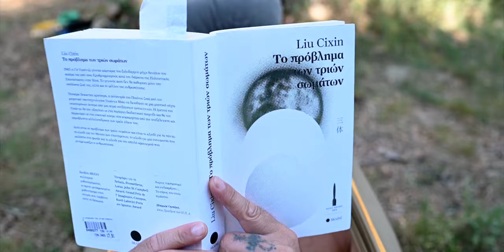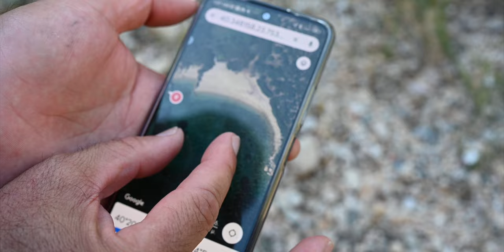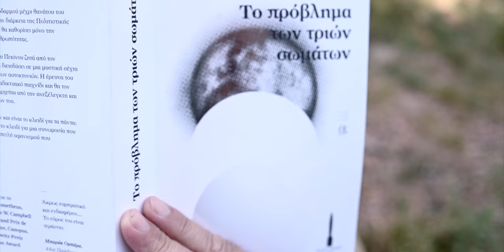Αναζητώντας Ερημικές Παραλίες, με Ένα Κανό στην Χαλκιδική!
Χαλκιδική Αύγουστο μήνα είναι απο τα ποιο δύσκολα πράγματα να βρεις μια ερημική παραλία να ησυχάσεις. Μια παραλία χωρίς τις καταστροφικές αναπλάσεις απο σούπερ λουξ ξενοδοχεία πάνω σε περιοχές Νατούρα, απαγορεύσεις, ρακέτες, κουβαδάκια, μπιτσόμπαρα που χρυσοπληρώνεις μια ξαπλώστρα, γενικά φασαρία και βαβούρα  απο τον πυρετό των διακοπών!
Η καλύτερη παραλία είναι η έρημη παραλία. Σε αυτό το βίντεο αναζητήσαμε με το κανό να βρούμε τέτοιες παραλίες και παρόλο που ο καιρός δεν ήταν και πολύ με το μέρος μας καταφέραμε να βρούμε όμορφες και ερημικές ακρογιαλιές που ακούγεται μόνο ο παφλασμός των κυμάτων και το βράδυ τα άστρα φαίνονται καθαρά ακόμη πάνω στον ουρανό!
Συγχώρεσε με για τον θόρυβο απο τον άνεμο σε πολλά σημεία του βίντεο μερικά πράγματα είναι αναπόφευκτα.

  🎬  Επίσης εξερεύνησε την Χαλκιδική μαζί μας και δες κι άλλα βίντεο στην λίστα αναπαραγωγής Explore Halkidiki.